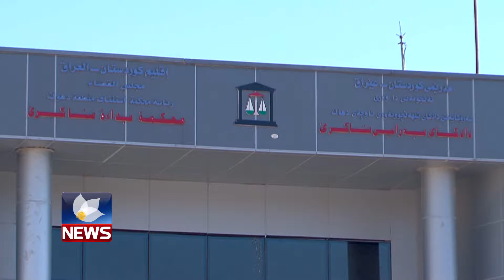بە دەیان حاڵەتی جیابوونەوەی خێزان لەدادگای ئاکرێ تۆمارکراون